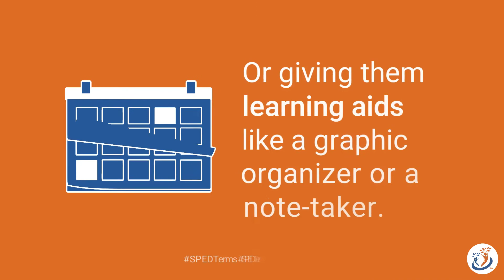Special ed terms 2 know: accommodations